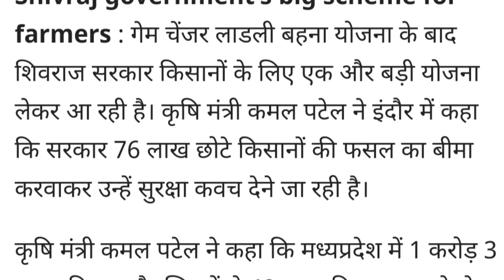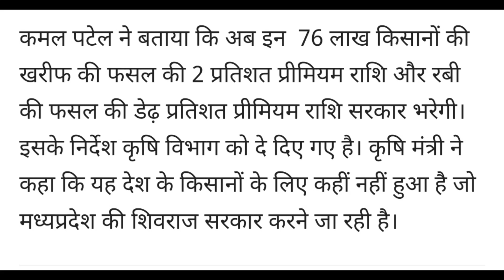Fasal Bima को लेकर शिवराज सरकार का बड़ा बयान 76 लाख किसानों का बीमा प्रीमियम भरेगी सरकार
नमस्कार दोस्तो स्वागत है आपका mp kisan putr यूट्यूब चैनल पर आपको हमारे चैनल के माध्यम से खेती किसानी से जुड़ी हर प्रकार की जानकारी सबसे पहले मिल जाएगी

जैसे- कृषी यंत्रो पर सब्सिडी की जानकारी, फसल बीमा से संबंधित जानकारी, kcc लोन से संबंधित जानकारी, फसलो से सम्बंधित जानकारी, किसानों के लिए नई नई सरकारी योजनाओं की जानकारी और भी बहुत सी जानकारी आपको हमारे चैनल के माध्यम से सबसे पहले मिल जाएगी तो चेनल को  SUBSCRIBE जरूर कर ले

Mp fasal bima yojana 2022 lisMp fasal bima yojana 2022 list